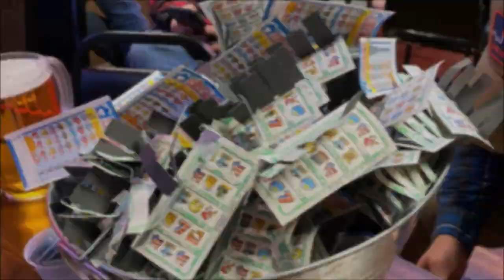Cozad Farms Pheasant Hunt 2020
Chasing pheasant and quail in NW Kansas